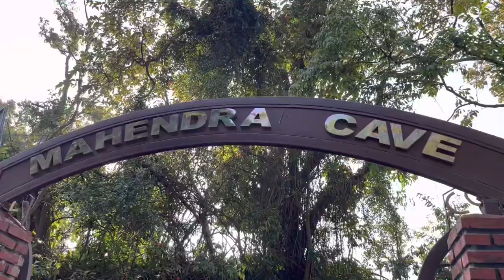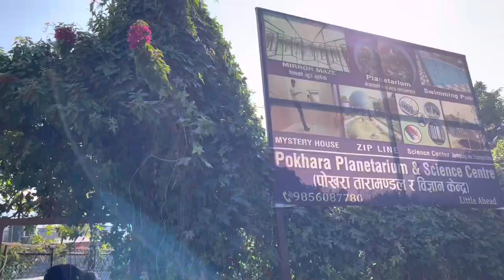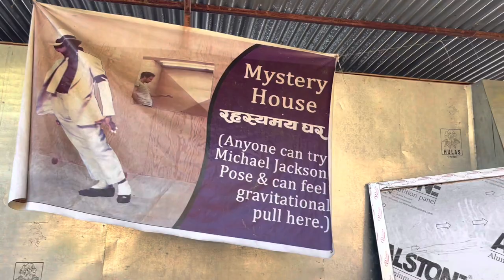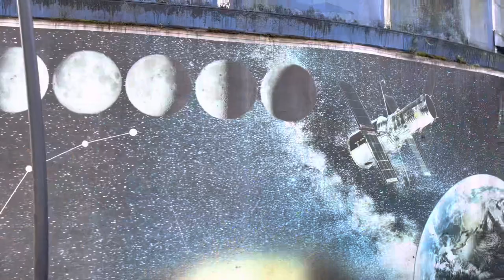Sarangkot Pokhara | Taapu Resort | Pokhara Planetarium and Science Center (mirror maze house)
Exploring the Thrills and Beauty of Pokhara | Pokhara Vlog !!

We are happy to share this beautiful memory to you all✨
Please stay safe and happy..

SOME RELATED QUERIES:
exploring the unforgettable beauty of pokhara,
sarangkot pokhara,
sarangkot cable car,
sarangkot sunrise view,
 mahendra cave pokhara,
mahendra cave history,
mahendra cave nepal,
pokhara phewa lake,
pokhara lakeside,
pokhara planetarium,
pokhara planetarium and science center,
pokhara mirror maze house,
most beautiful place in nepal,
pokhara valley,
pokhara visit place,
pokhara best place to visit,
pokhara best hotel price,
pokhara best place to stay,
pokhara street food,
pohara vlog,
pokhara kanda,
dharan kanda,
dharan vlog,
pokhara street festival,
pokhara nepal,
devi’s fall,
devi’s fall history,
shiva statute,
pokhara white gumba,
pokhara stupa,
pokhara best hotel to stay,
pokhara lakeside hotel booking,
gupteshwor mahadev cave pokhara,
gupteshwor mahadev cave,
pokhara lakeside hotel room price,
beautiful place of nepal pokhara,  phewa tal lake,
pokhara skydiving, pokhara vlog, laxsalocham, laxsa locham.

First time in pokhara, clean and beautiful city ofnepal, POKHARA VLOG !!